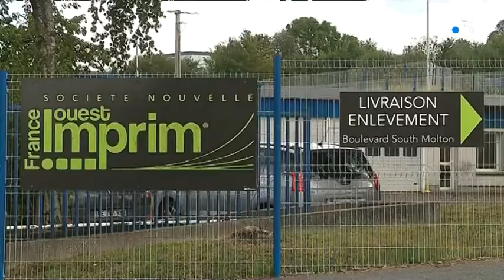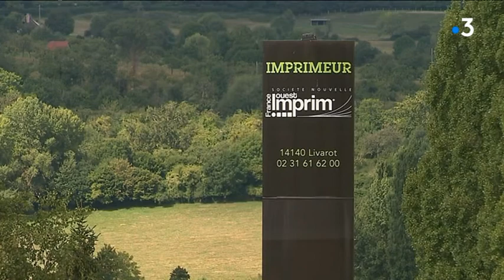L'imprimerie de Graindorge doit fermer ses portes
A Livarot, la fermeture annoncée de l'imprimerie "France Ouest Imprim" (sur place, on dit F.O.I) positionnée sur le haut de gamme.
Le PDG, Thierry Graindorge, un enfant du pays, doit se résoudre à mettre la clé sous la porte devant l'ampleur des pertes financières.
52 salariés sont concernés.
Un coup dur pour le bassin d'emploi de Livarot pays d'Auge.